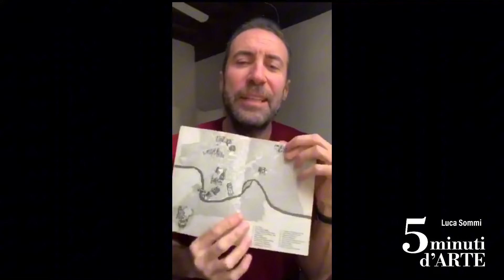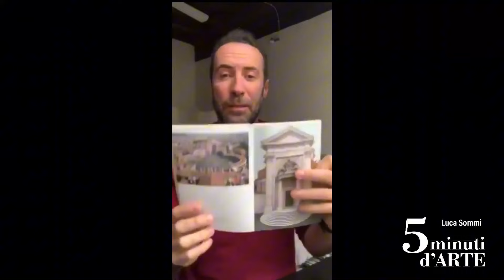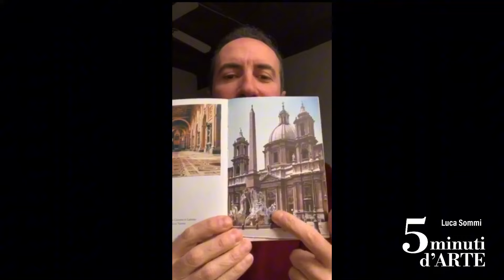Bernini e Borromini "Geni rivali"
Libri che non parlano di arte ma di artisti: "Geni rivali. Bernini e Borromini e la creazione di Roma barocca" di Jake Morrissey. Ve ne parlo in questo video.
📌 Il mio nuovo libro “𝐋𝐚 𝐩𝐢𝐮̀ 𝐛𝐞𝐥𝐥𝐚. 𝐏𝐞𝐫𝐜𝐡𝐞́ 𝐝𝐢𝐟𝐞𝐧𝐝𝐞𝐫𝐞 𝐥𝐚 𝐂𝐨𝐬𝐭𝐢𝐭𝐮𝐳𝐢𝐨𝐧𝐞”
📖 ho scritto anche: "𝐋𝐚 𝐛𝐞𝐥𝐥𝐞𝐳𝐳𝐚. 𝐈𝐬𝐭𝐫𝐮𝐳𝐢𝐨𝐧𝐢 𝐩𝐞𝐫 𝐥'𝐮𝐬𝐨"👉🔗
📖 ho scritto anche: "𝐈𝐥 𝐜𝐚𝐦𝐦𝐢𝐧 𝐝𝐢 𝐧𝐨𝐬𝐭𝐫𝐚 𝐯𝐢𝐭𝐚. 𝐕𝐢𝐚𝐠𝐠𝐢𝐨 𝐧𝐞𝐥𝐥𝐚 𝐃𝐢𝐯𝐢𝐧𝐚 𝐂𝐨𝐦𝐦𝐞𝐝𝐢𝐚"👉🔗
Seguitemi sugli altri social